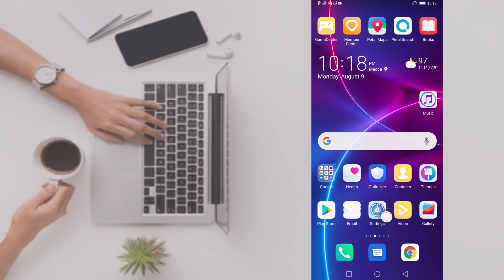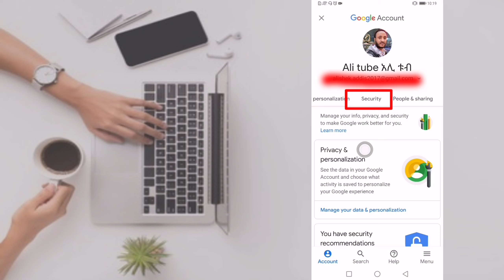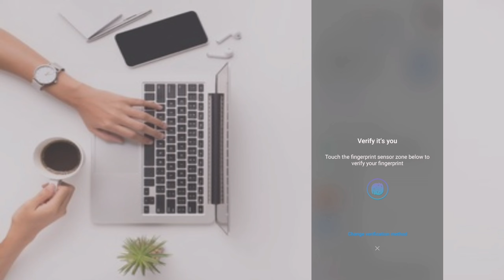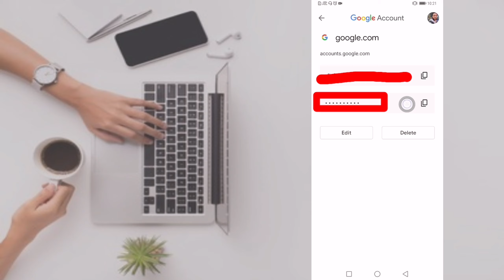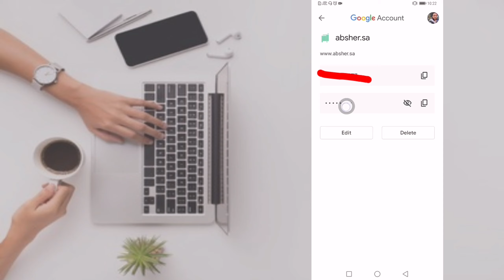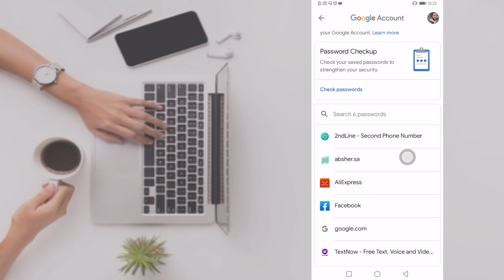የ Facebook ፓስወርድ የጠፋባችሁ የ gmail password የጠፋባችሁ ، መፍትሄው በቀላሉ ሼር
መፍትሄው እዛው ስልካችሁ ላይ ነው password  የሚገኘው ።
ዩቱብ ከፍታችሁ password የረሳችሁ።
 Facebook የጠፋባችሁ ...   መፍትሄው ቀላል ነው ይመልከቱ vedio